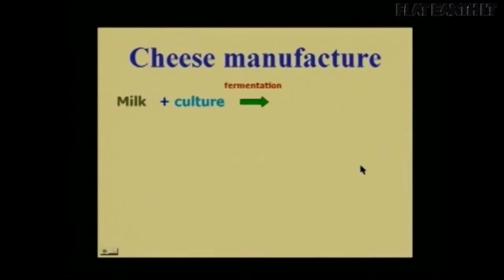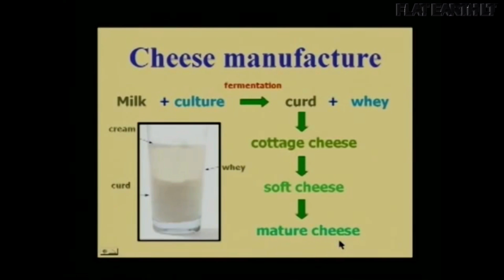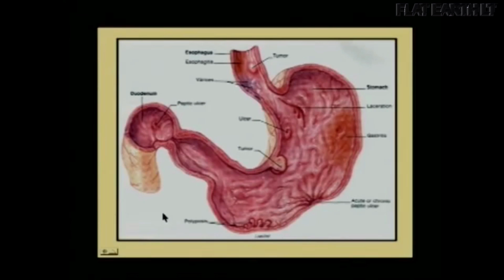KELIOS MINUTĖS TIESOS - Kodėl Sūris Niekada Neturėtų Patekti į Žmogaus Skrandį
Profesorius Walteris J. Veithas - pasaulyje žinomas mokslininkas, autorius ir dėstytojas.
Jo tyrimų sritis yra mitybos fiziologija. Jis tiria, kaip šiuolaikinė gyvulininkystė daro įtaką ligų perdavimui žmonėms. Ši labai prieštaringa tema yra gyvybiškai svarbi, atsižvelgiant į padidėjusias epidemijas ir ligas. Jo tyrime daugiausia dėmesio skiriama degeneracinėms ligoms, kurias sukelia prasta mityba, pvz., osteoporozė, artritas ir vėžys. Taip pat jis yra susirūpinęs dėl antibiotikams atsparių bakterijų. Profesorius Veith ir jo komanda pristatė daug paskaitų šia tema. Jų tyrimai buvo pristatyti tarptautinėse mitybos ir ligų konferencijose, o jų rezultatai parodė, kad mityba tiesiogiai veikia daugelį degeneracinių ligų. Profesorius Veithas yra vienas iš penkių mokslininkų Pietų Afrikoje, kuriam buvo įteikta Karališkosios draugijos Londono dotacija rekonstrukcijos ir plėtros programai (KPP) įsteigti.